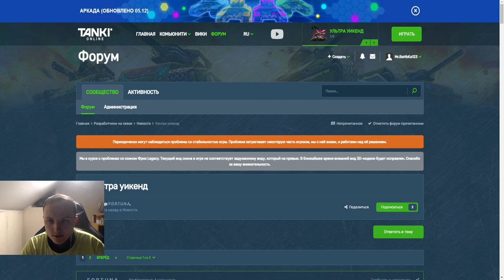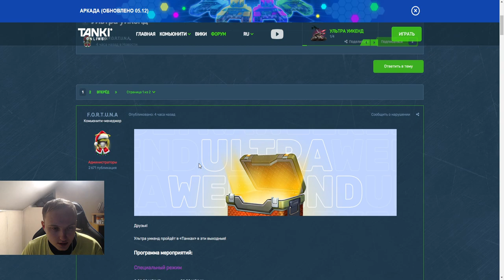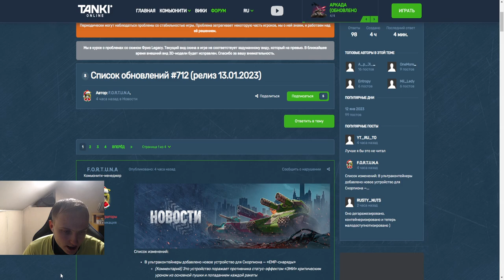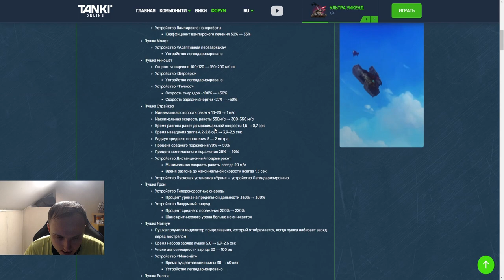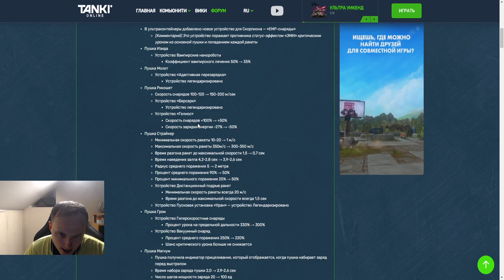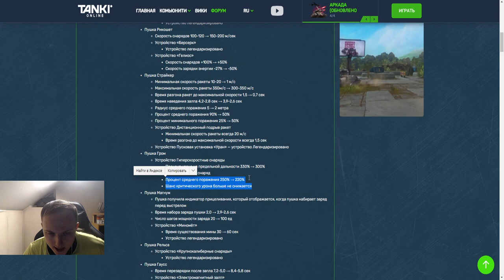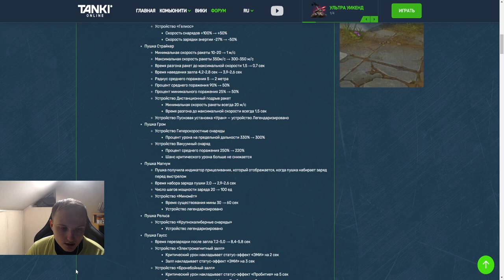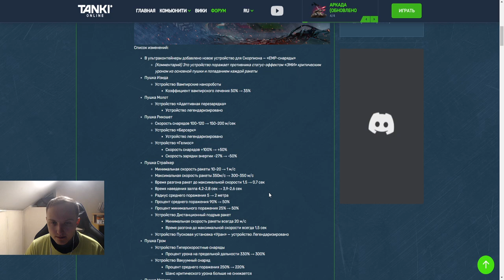ГЛОБАЛЬНЫЕ ИЗМЕНЕНИЯ В БАЛАНСЕ ИГРЫ УЖЕ ЗАВТРА - НЕРФ УСТРОЙСТВ и НОВЫЙ ФРИЗ ЛЕГАСИ В ТАНКАХ ОНЛАЙН